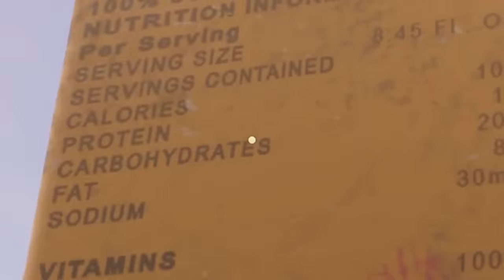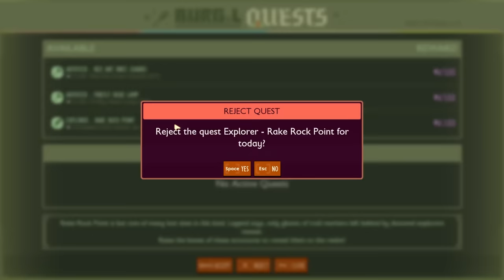This BROKEN Build Lets You BOMB EVERYTHING in Grounded